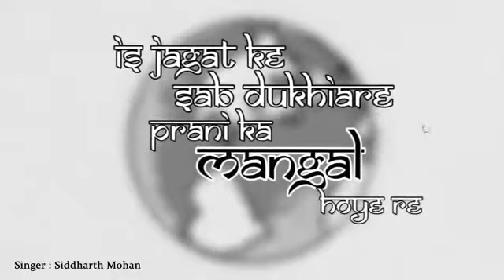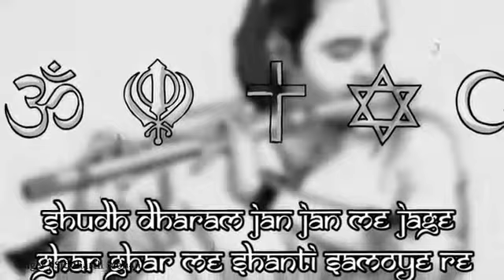Tera mangal hoye re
Sabka mangal hoy